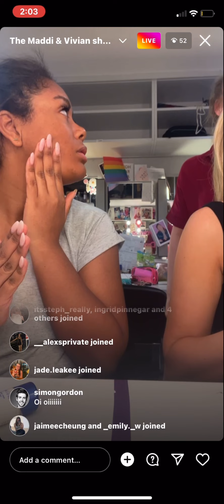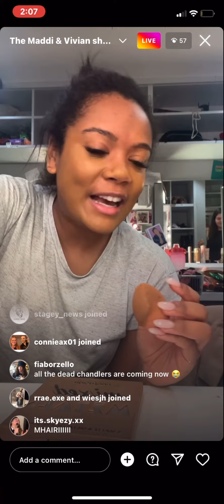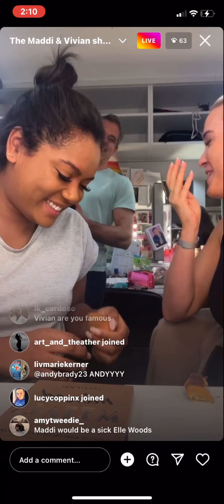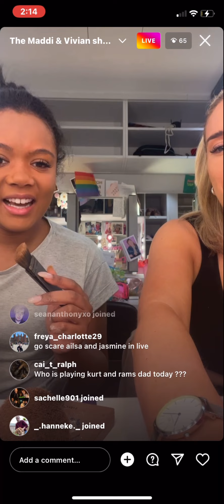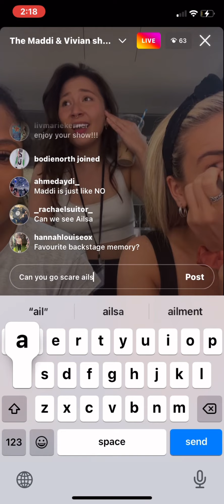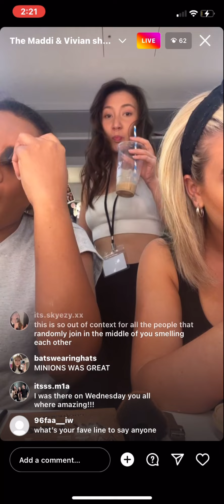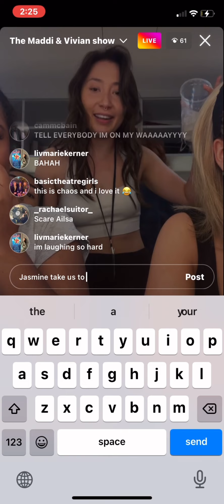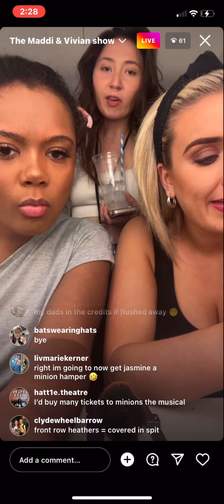Maddi & vivian show-live-6/08/22